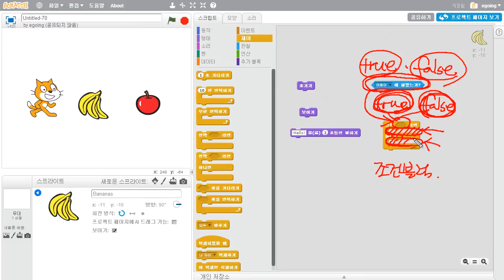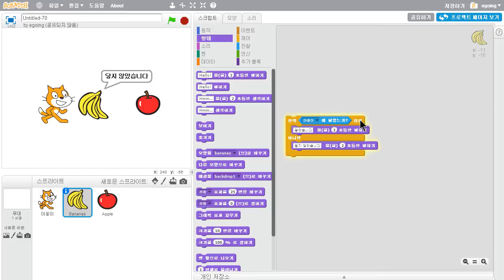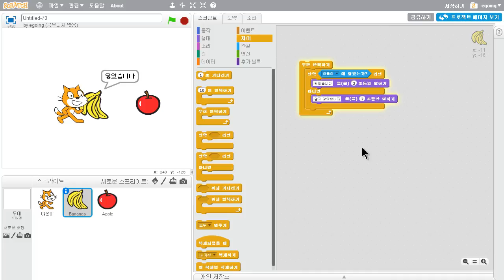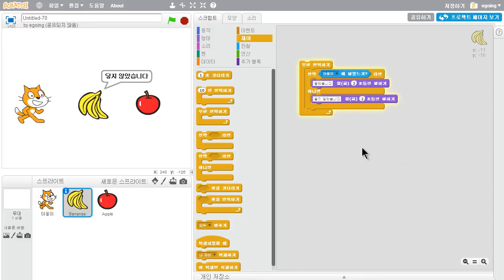스크래치 - 조건 (3/4) : 조건블럭의 사용